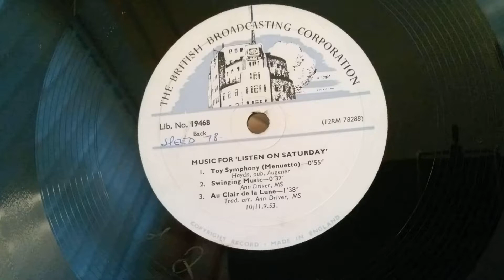Toy Symphony BBC Music For 'Listen On Saturday' 78rpm Record 1953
Toy Symphony - The British Broadcasting Corporation (BBC) Music For 'Listen On Saturday' 78rpm Record 10/11 Sept 1953 BBC Light Programme Ann Driver